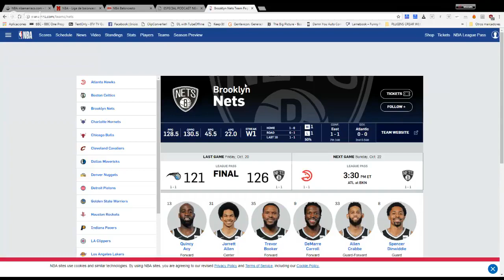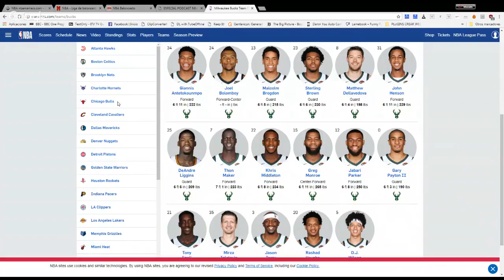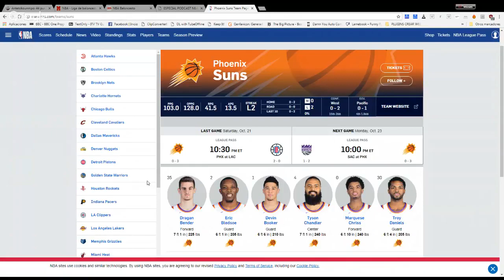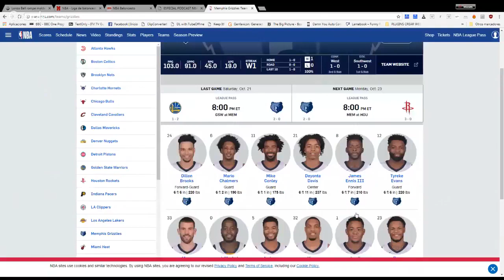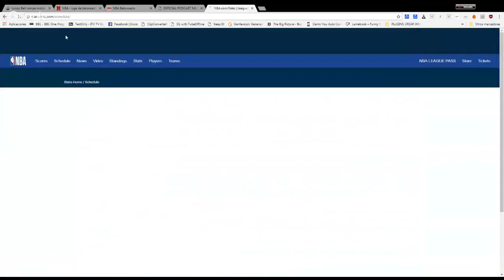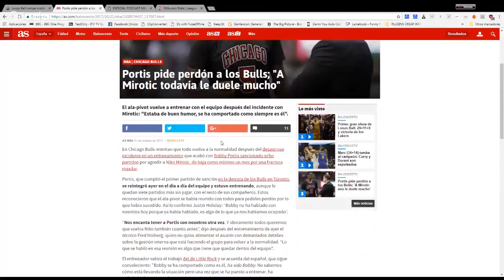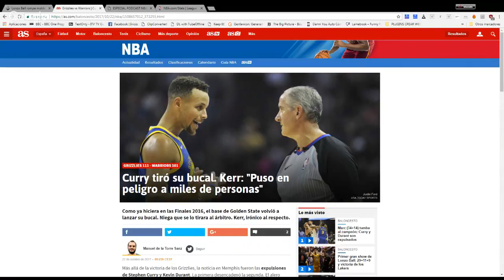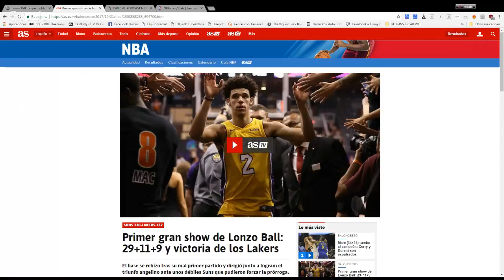Podcast 12 INICIO NBA – Nuestras Apuestas Jugadores, Equipos, Finales, Lesiones y agresiones